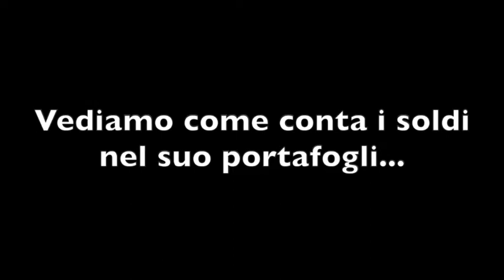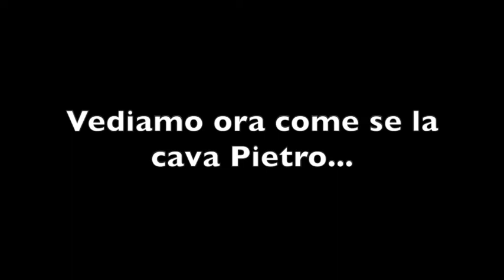Pillole di autonomia - Come contare i soldi 2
In questo video scopriremo se Pietro e Francesco hanno imparato a contare i soldi seguendo il metodo di Angela.
Chi siamo? "Pillole di autonomia" è una serie di video sul tema dell'autonomia nella vita quotidiana prodotti da Cooperativa Sociale Solidarietà Onlus.